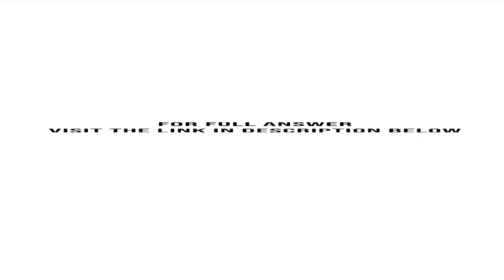Suppose an economy has just two goods X and Y True or False If the condition of input efficiency ...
Suppose an economy has just two goods, X and Y. True or False: If the condition of input efficiency prevails, we can increase the production of X without decreasing the production of Y. Explain your answer.